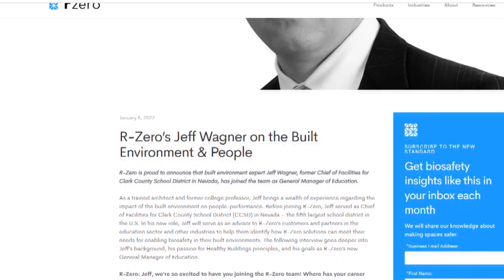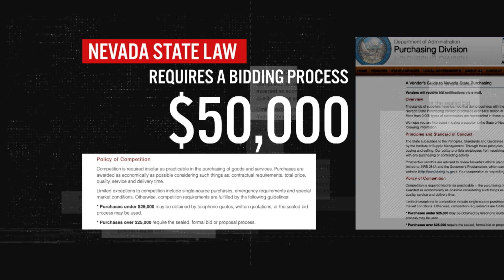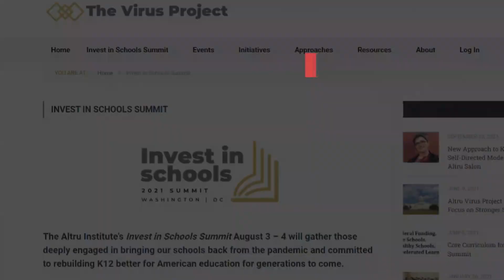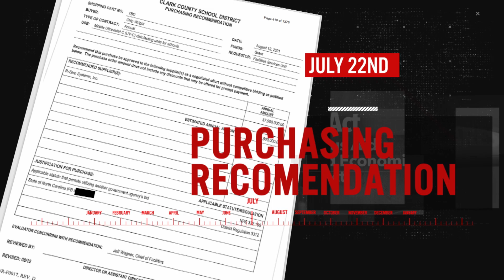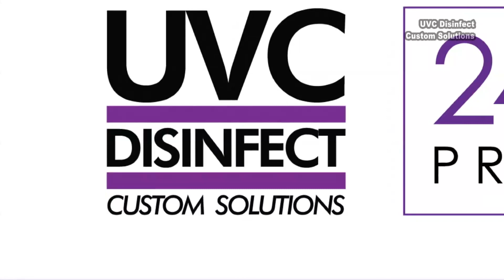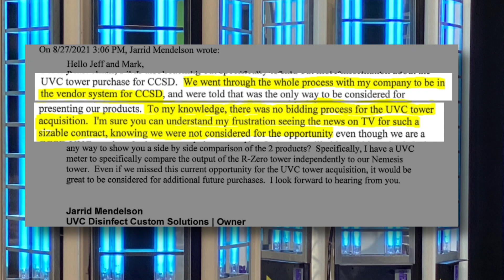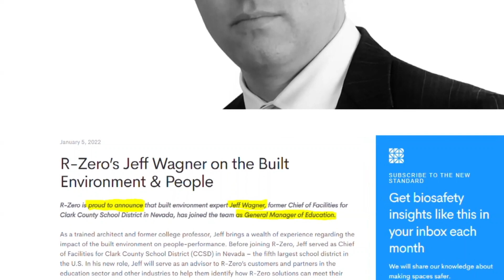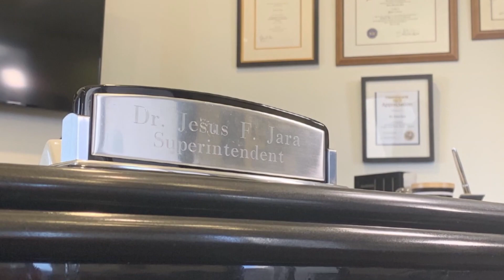Missing out on millions: The law and the loophole raising concern for Nevada businesses and CCSD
When the Clark County School District makes a purchase more than $50,000, under Nevada law, multiple bids from vendors should be reviewed and considered.